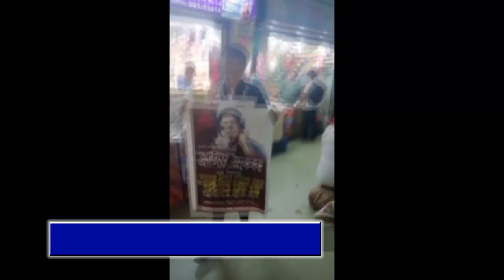আসিফের মুক্তির দাবিতে রাজপথে আসিফ ভক্তরা Singer Asif akbar Hit news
Singer Asif arrested ! Hit news
bd top singer asif akbar arrested by police ,you should must full video

সংগীত শিল্পী আসিফ আকবরের মুক্তির দাবিতে কুমিল্লায় মানবন্ধন করেছে আসিফ ভক্তরা। কুমিল্লা নগরীর ফৌজদারী এলাকায় আজ বিকেলে কুমিল্লার সাধারণ মানুষের পক্ষে আসিফ ভক্তদের একটি দল আসিফের নি:শর্ত মুক্তির দাবি নিয়ে মানববন্ধন করে।

মানবন্ধনের আহবায়ক মফিজাবাদ উন্নয়ন সংঘের সভাপতি অন্তর আহমেদ সুমন বলেন, আসিফ শুধু কুমিল্লার নয় পুরো দেশের গর্ব। আমরা চাই আসিফের নি:শর্ত মুক্তি। সেই সাথে সোশ্যাল মিডিয়াতেও কুমিল্লার তরুণরা ক্ষোভ প্রকাশ করে। সবার দাবি- আসিফ আকবরের নি:শর্ত মুক্তি চাই।

কুমিল্লা ভিক্টোরিয়া সরকারি কলেজের সাবেক অধ্যক্ষ আমির আলী চৌধুরী এক প্রতিক্রিয়ায় বলেন, আসিফ আমার ছাত্র। সে যখনই কুমিল্লায় আসে আমার সাথে দেখা করতে আসে, আমার পা ছুয়ে ছালাম করে। আমার মনে হয় তার বিরুদ্ধে যে অভিযোগ দাখিল করা হয়েছে তা শেষ করে বীরের বেশে আবারও আমার কাছে ফিরে আসবে। আমি তার মুক্তি কামনা করি।

কুমিল্লার ছড়াকার জহিরুল হক দুলাল জানান, আসিফ আমাদের আবেগের জায়গা। আসিফ শুধু একজন বড় শিল্পীই না, সে আমার কুমিল্লার একজন প্রতিনিধি। আমি বিশ্বাস করিনা তবুও আসিফ যদি কোন ভুল করে থাকে সেটা যেন সংশ্লিষ্টরা আলোচনার মাধ্যমে শেষ করে নেয়। আসিফ যেন কোন ভাবেই হেনস্থার শিকার না হয় । আমি সংগীত শিল্পী আসিফের নি:শর্ত মুক্তি চাই।